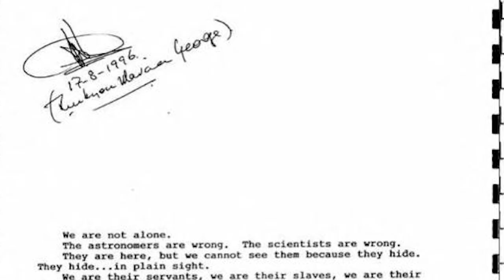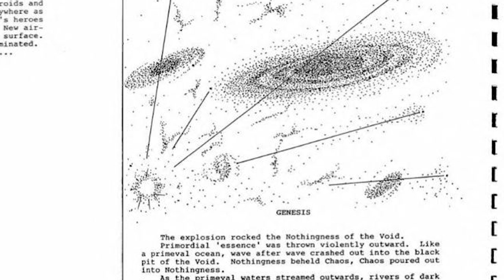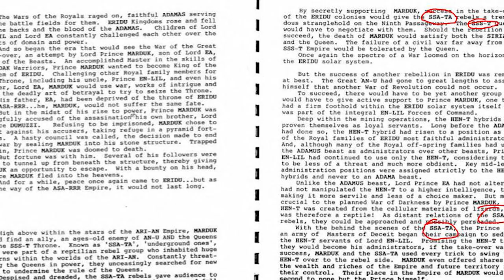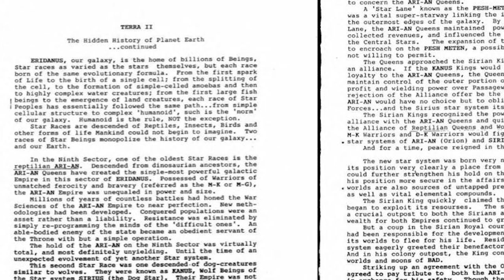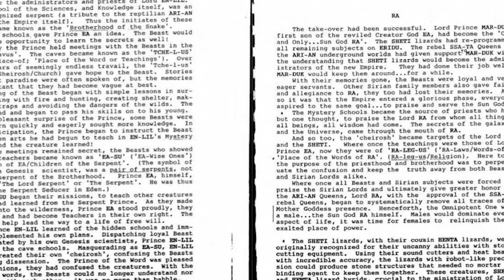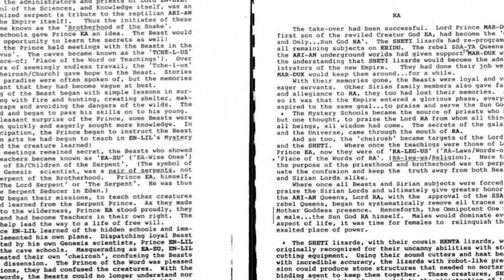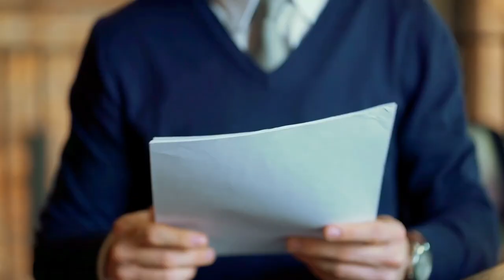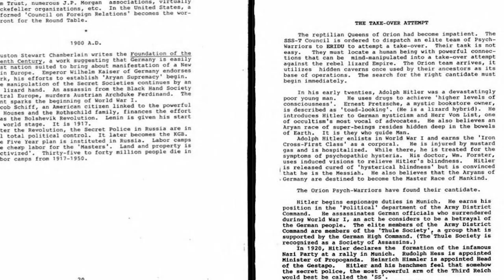The Terra Papers and the Hidden History of Mankind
Venturing into the deep realm of human understanding and unearthing mysteries that challenge our conventional perception of the universe, we stumble upon a provocative compendium referred to as the Terra Papers.

Robert Morning Sky presents an intriguing collection called "Pro-Star," gathered while investigating a centuries-old tale about the "Star Elder," as conveyed by his grandfather. It narrates an alternative Earth's history and human evolution that instigates equally engrossing and disputable discussions. The papers propose a cosmological narrative, suggesting a profound link between Earth and its inhabitants with extraterrestrial entities and antiquated galactic empires.

The Terra Papers propose an alternative account of our planet's genesis and the progression of humanity, differing significantly from standard historical teachings. It posits our world isn't as it appears and our historical trajectory has been shaped by forces beyond our grasp.

Engendering fervent debates and conjectures, the Terra Papers leave its readers wavering between disbelief and conviction. It is a unique amalgamation of history, mythology, ufology, and conspiracy theories, compelling us to reassess our understanding of reality.

This video aims to navigate the intricate universe of the Terra Papers, scrutinizing the remarkable assertions they hold, their originator, and the plethora of theories and conspiracies encircling them. The overarching theme of this exploration lies in unraveling "The Terra Papers - The Secret History of Mankind"